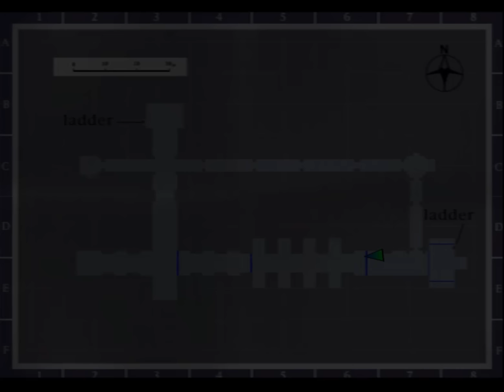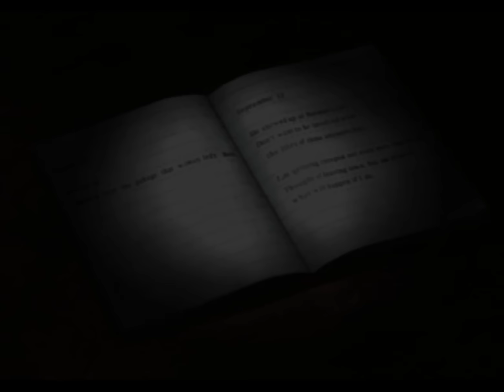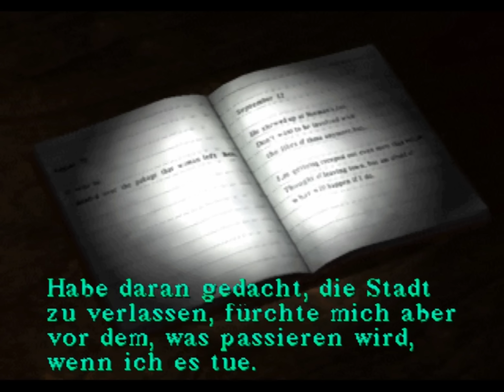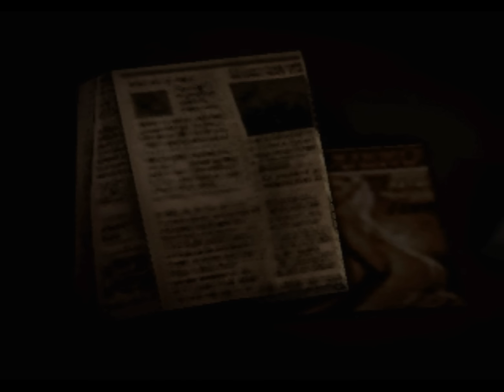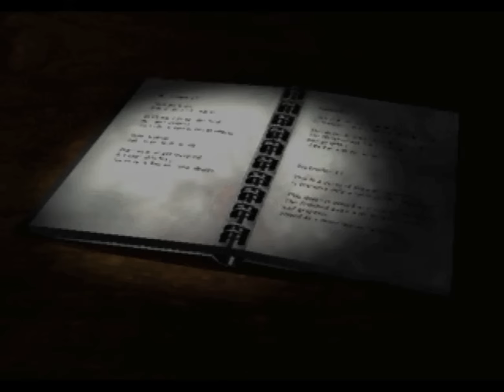Let's Play Silent Hill - 08 - Invasion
...by a world of someone's nightmarish delusions come to life.
Eine überarbeitete HD-Version meines Let's Plays zu Silent Hill 1 aus dem Jahr 2012. Warum? Vermutlich Eitelkeit. Ich halte es für mein bestes LP und hätte gern, dass es in der bestmöglichen Version verfügbar ist. Außerdem würde ich es gern als Basis für weitere Let's Plays zur Serie verwenden.

Diese Folge enthält die Parts 9,10,11 des originalen Let's Plays.
Infos zum Spiel:
Silent Hill (1999, PAL-EU, PS1)
Entwickler: Konami Computer Entertainment Tokyo (KCET)
Publisher: Konami

Silent Hill ist der Auftakt zur gleichnamigen Survival-Horror-Serie, die in der gleichnamigen Stadt spielt. Wenn jemand "Silent Hill" sagt, weiß man also nie genau, was er eigentlich meint. Vielleicht meint er auch einfach nur einen stillen Hügel, denn stille Hügel sind tief. Das wiederum würde bedeuten, dass sie Täler sind. Eigentlich müsste das Spiel also Vale heißen. Rettet die Vale! Und im Bauche dieses Ungetüms sucht Harald Maurer nach seiner verschwundenen Tochter Cherryl, wir dürfen ihn auf seiner Reise begleiten.
Veränderungen zum Original:
- Zusatzcontent: Story-Erklärungs-Video
- Zusatzcontent: Playlist-Video
- Zusatzcontent: weiteres?
- Auflösung: erhöht von 360p auf 2k.
- Bildrate: korrigiert von interpolierten 30 auf native 25.
- Videobitrate: erhöht von 512kbps auf lossless (10mbps auf Youtube)
- Audiobitrate: erhöht von 96kbps auf lossless (356kbps auf Youtube)